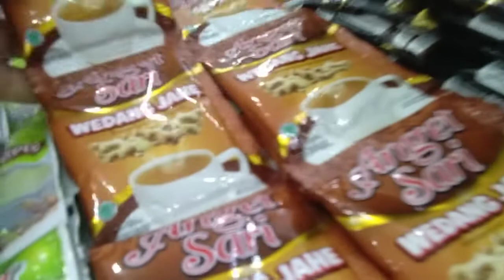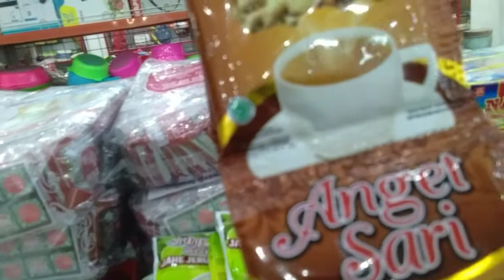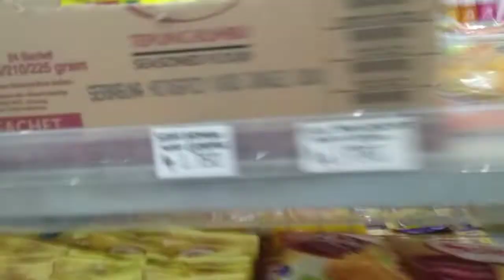Wedang Jahe Untuk Kesehatan Tubuh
Karena perubahan musim dari penghujan ke musim kemarau banyak diantara kita yg badannya kurang sehat seperti saya saat ini. Dan hari ini kami belanja minuman kesehatan yaitu wedang jahe.